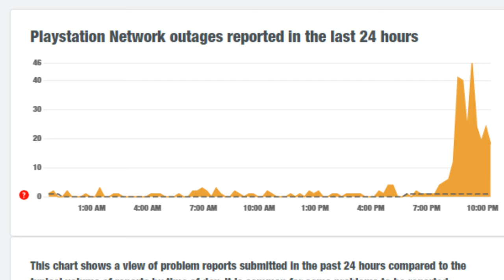GT7 - Servers Down? Again...Or PlayStation Network?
vvg nismo twitter next weeks gt7 new daily races daily race a daily race b daily race c revealed leaked unveiled tracks cars nenkai gtsh rank details toyota gazoo nations manu race asylum gopher lap strategy guide gtws manufacturers cup setup tuning tune gt1 gt2 gt3 gt7 spec 2 gt7 update 1.40 gt7 sophy 2.0 gt7 new tracks gt7 new cars gt7 new events